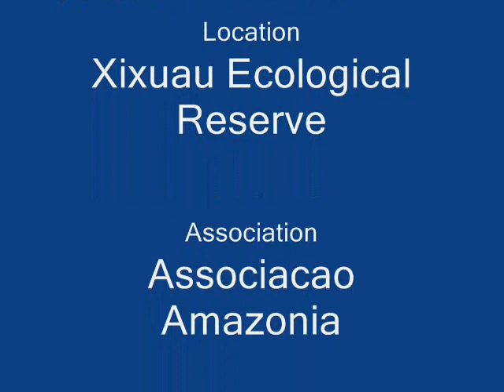Giant Otters on the 'Jauaperí' River, the Reserve Xixuau-Xiparina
Watching Giant Otters on the 'Jauaperí' River with The Amazonia Association and the Reserve Xixuau-Xiparina